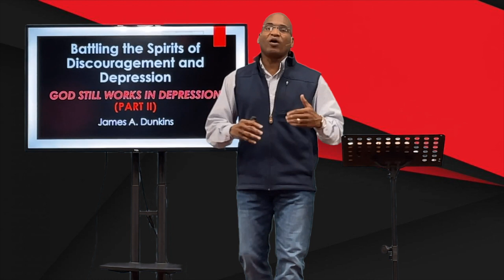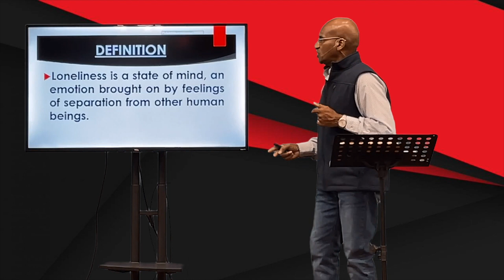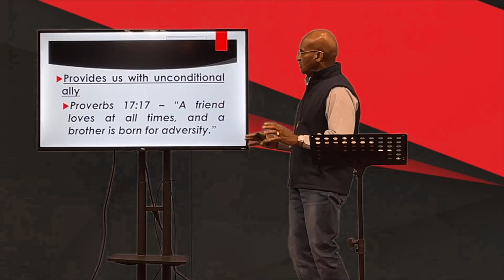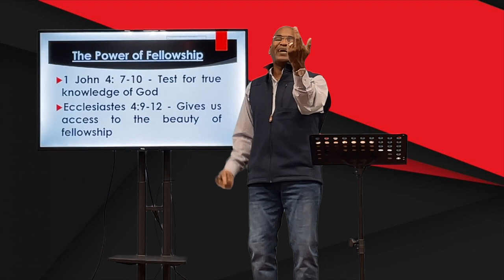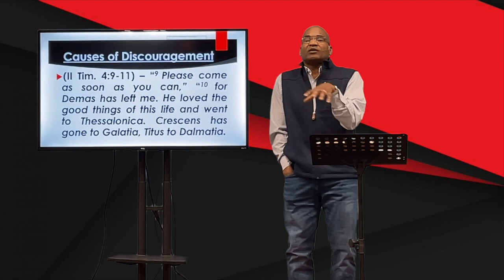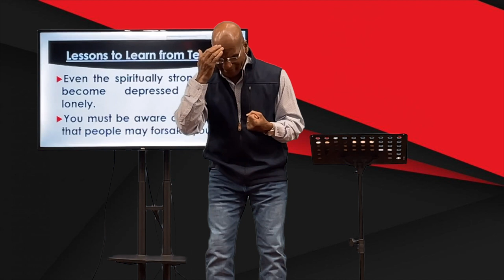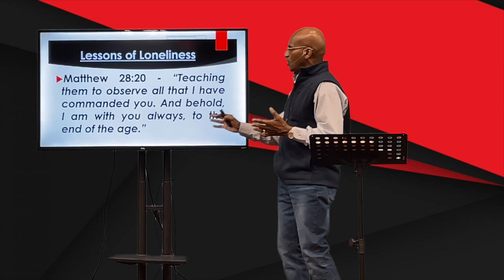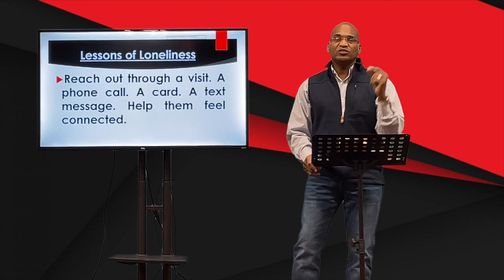🔥Fired Up About Our Faith Bible Study - 01-06-2021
"Battling The Spirits of Depression & Discouragement"
~THE CURE FOR LONELINESS~